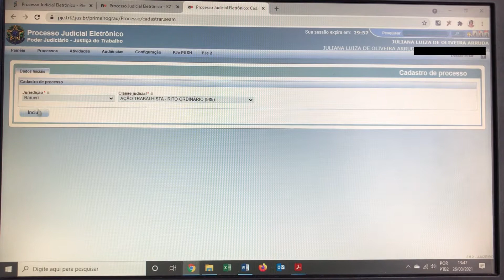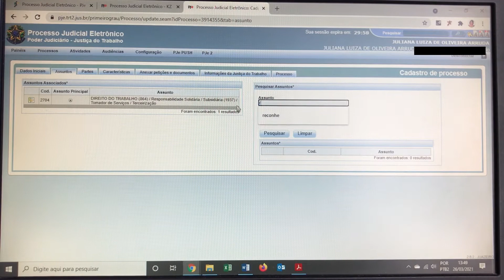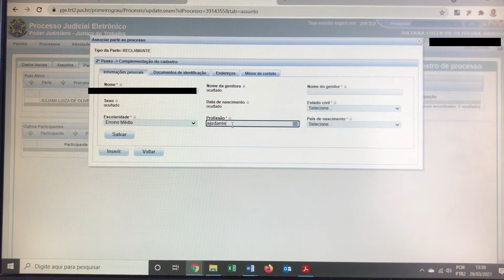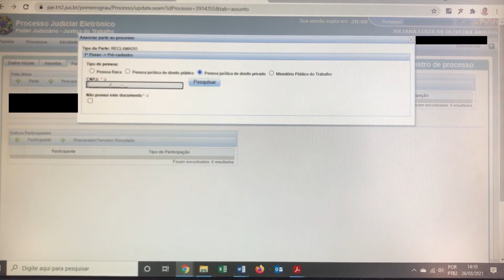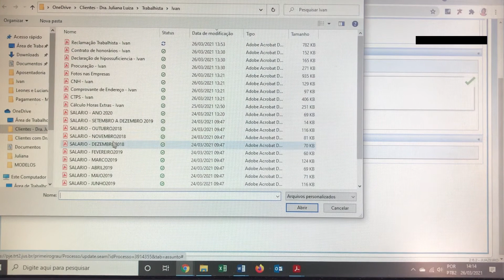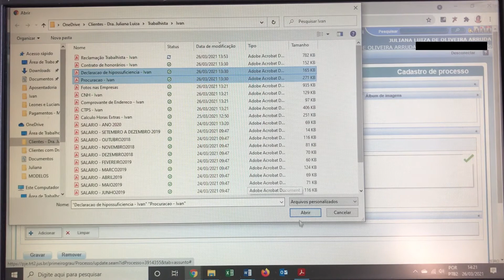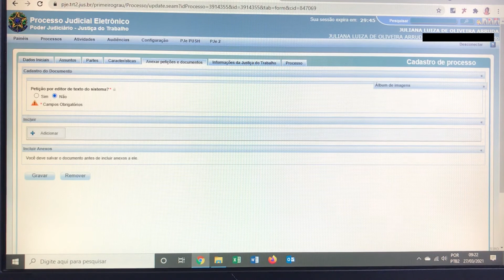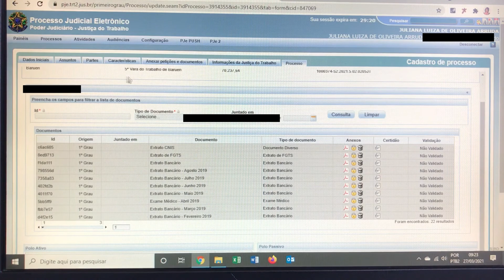Como protocolar uma ação trabalhista? (TRT/PJE)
Passo a passo de como protocolar uma ação trabalhista no TRT/PJE.

Para mais conteúdos relacionados a Prática da Advocacia me siga no Instagram